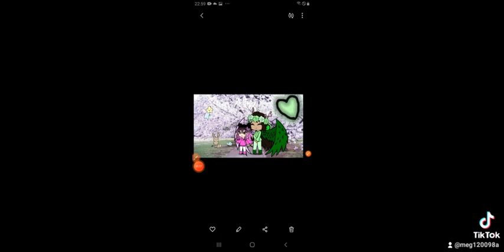29 de junho de 2022